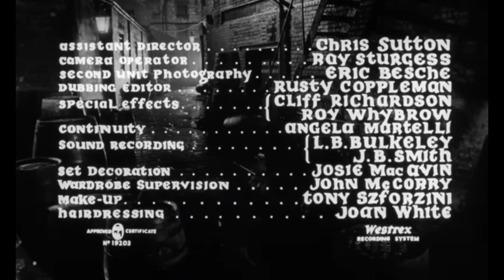Shake Hands With The Devil - James Cagney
This is a brief look at one of Cagney's more obscure pictures in which he plays an IRA Commander during the Irish War of Independence. This picture is rarely seen on TV but the Internet Archive contains a copy that can be watched online

- (This edition of Variety includes a review of the movie if you zoom in on the page).